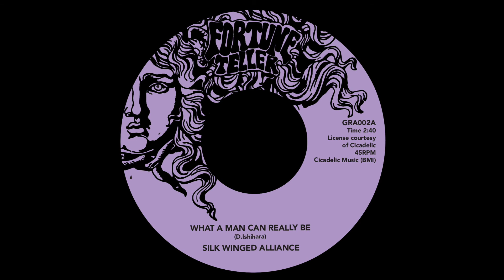Silk Winged Alliance - What A Man Can Really Be (Fortune Teller Records)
Unreleased 60s Psych now available as a limited vinyl pressing via Fortune Teller Records